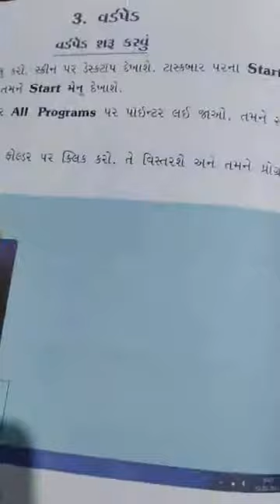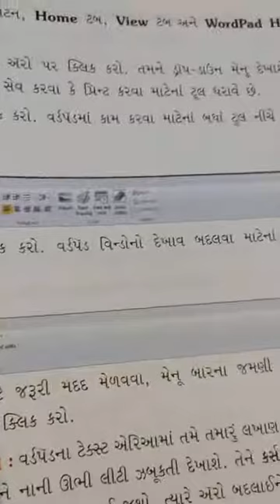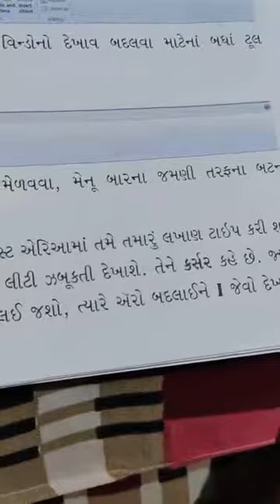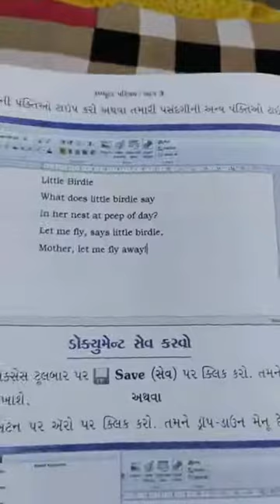std 3 computer ch -3 wordpad part -2